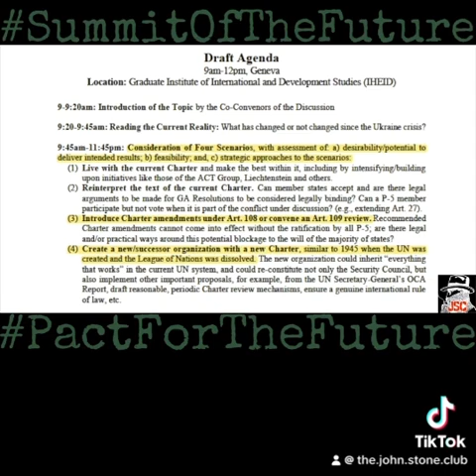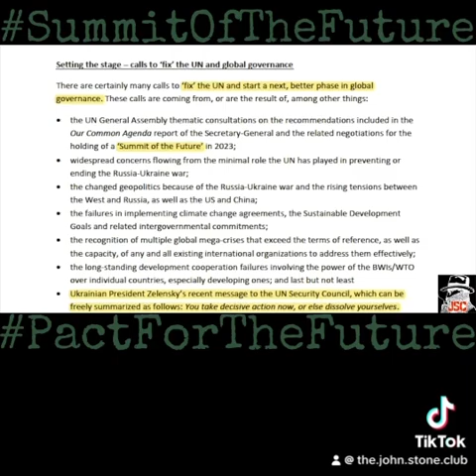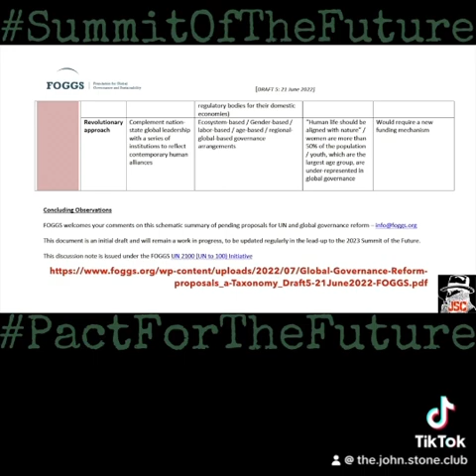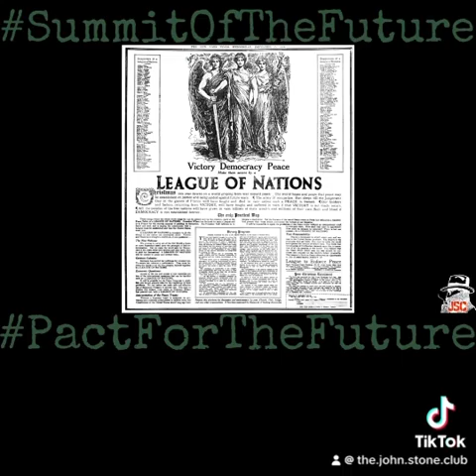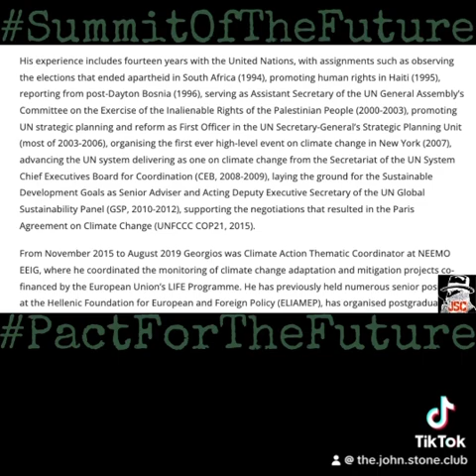UN reform…or UN replacement?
Abridged 2022 documentary film giving background on the unitednations coming summitofthefuture & pactforthefuture . (SPOILER ALERT: It’s about worldgovernment !)